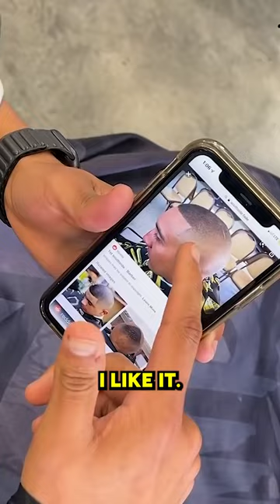SouthSide Fade for the FIRST TIME